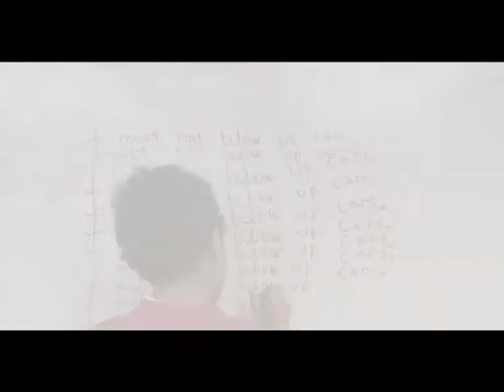Seven of Diamonds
The Seven of Diamonds was made by the Hills Lower School. Winner of Best 1 Minute Films in the 6-12 years category of KFK UK 2011 as voted by the youth jury.